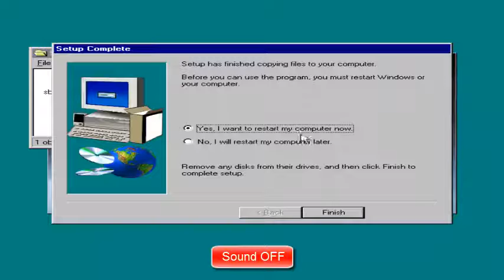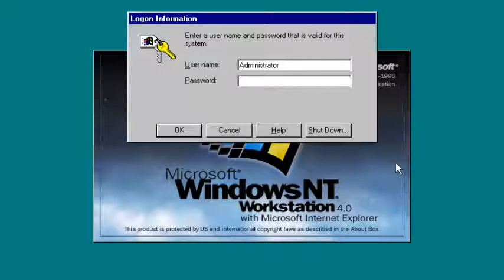Sound card for Windows NT 4.0 in VMware Workstation (screen-recording)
I know that there is already my video about how to install a sound card for Windows NT 4.0. But that video was just a presentation with instruction manuals and no pictures. Today, I made a screen-recording video.

To download and install sound card for Windows NT 4.0 in VMware Workstation: